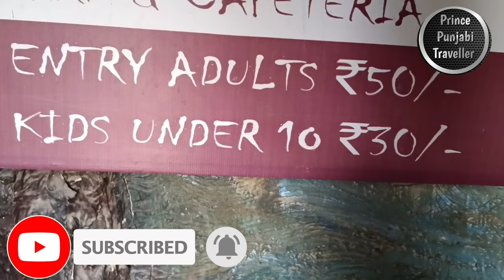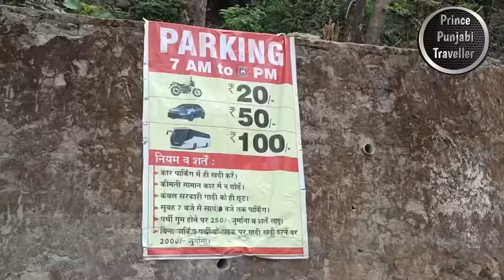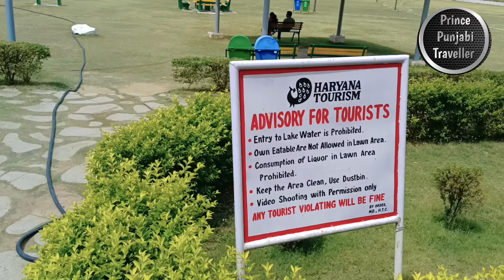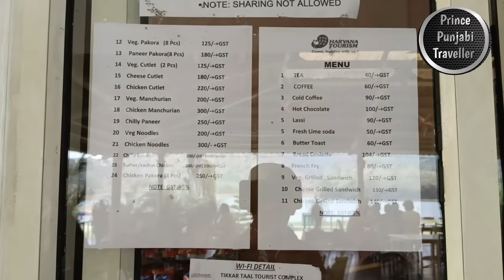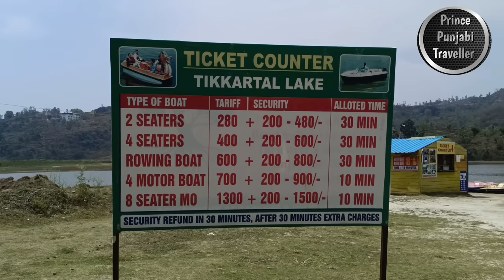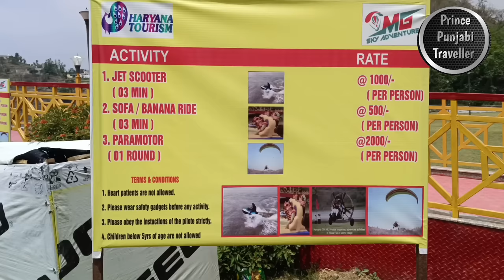Switzerland of Haryana | Incredible Morni Hills 🥰 {PART 2} | Prince Punjabi Traveller 🧳 🌍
Situated in the lower reaches of the Shivalik range, Morni is ideal for a holiday with its cool clime, beautiful natural vistas and myriad opportunities for trekking, rock-climbing and other adventure sports. Just five hours away from Delhi and 45 kms. from Chandigarh, Morni in Panchkula district combines the best of an idyllic retreat with action, adventure and fun.

At an elevation of 3,600 feet above sea level, Morni has a fascinating range of flora and fauna. Pines crown the hilltops and trees like neem, oak, pipal, jamun, amaltas and jacaranda cover the slopes. When the flowering trees blossom, the hillsides are awash with colour, presenting a delightful sight. The trees were introduced in the hills as an experimental venture, even though the climate was not really cold enough for the trees to flourish. As a result, pine of the area has small cones. Morni is a paradise for wildlife enthusiasts and birdwatchers with its teeming population of birds like quails, sand grouse and doves as well as animals like jackals, hyenas, sambhars and even a jungle cat or two.

Myth, mystery and history also have a place in Morni's attractions. There are two large lakes or tals, which seem to be interconnected mysteriously even though they are separated by a hillock, the water level in both the tals always remains the same. Locals consider the lake auspicious and gather here on ceremonial occasions. A small temple on the banks contains a Trimurti (the Hindu Trinity), which dates back to the 12th century AD. The remains of an old fort speak of the history of the place.

Morni offers many interesting trekking options. One can trek to the two tals and the old fort and for the more adventurous, there are treks to the bank of the river Ghaggar, which flows past Morni.

At Morni, Haryana Tourism caters to tourists here with its Mountain Quail tourist resort. This is a comfortable motel that is situated ideally on the hill top overlooking a beautiful valley. A delightful restaurant and a bar with lush green lawns beckons tourists.

Lakes of Morni afford an opportunity for wonderful camping and relaxing amidst nature.